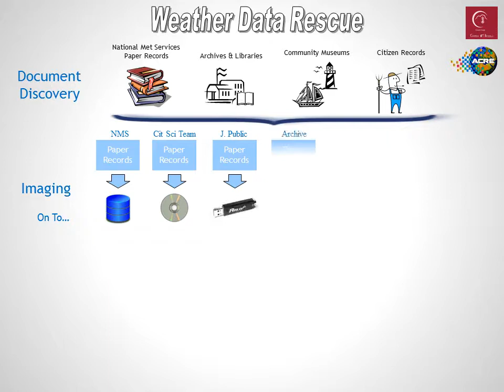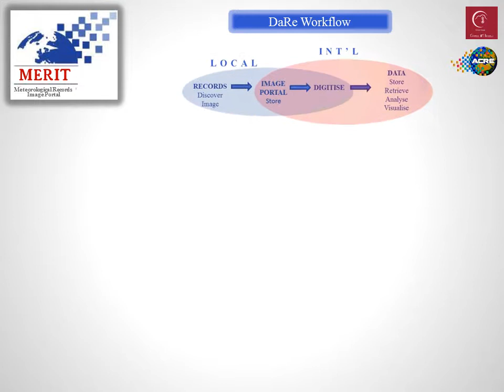Weather Data Rescue - the importance of an image portal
Most data rescue projects use images of handwritten weather records as a disposable step to data digitisation.  This presentation explains that the images often have much more value than that, and should be curated in the long term and made accessible to the meteorological research community.